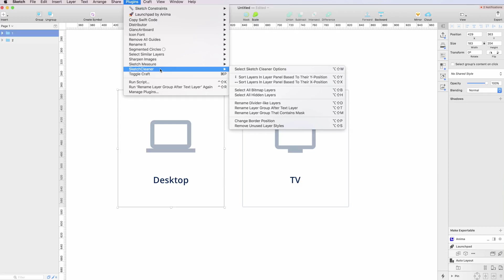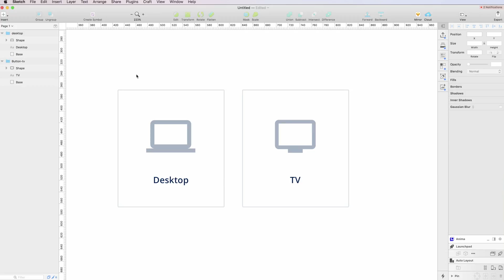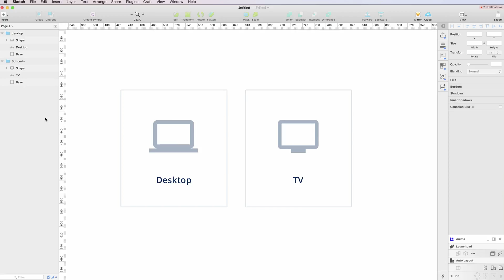Sketch App: Quickly Rename Groups After Text Layers